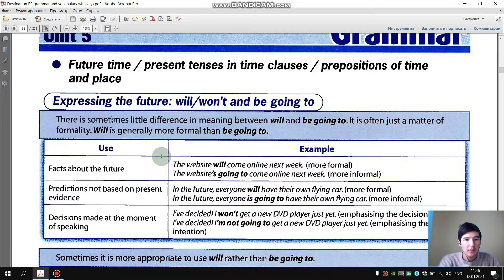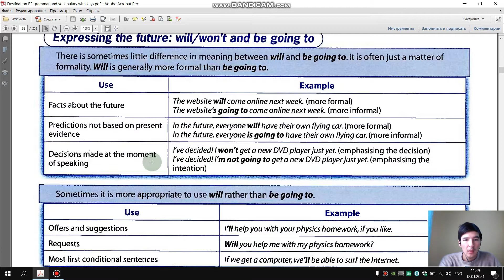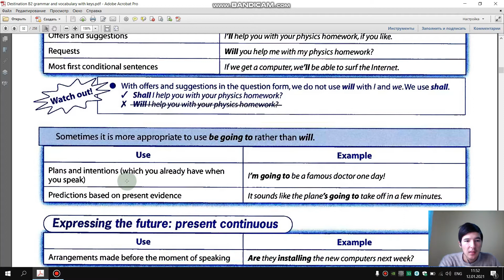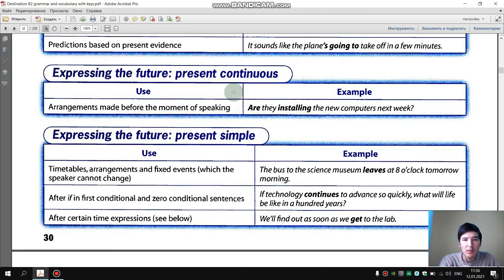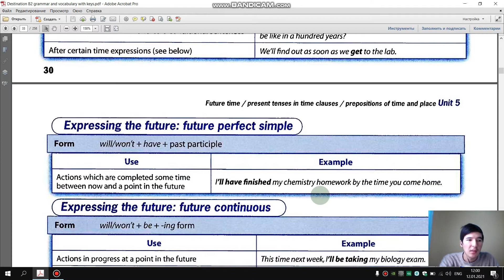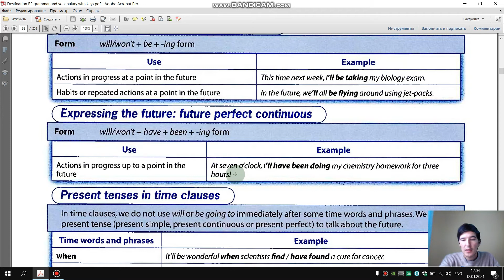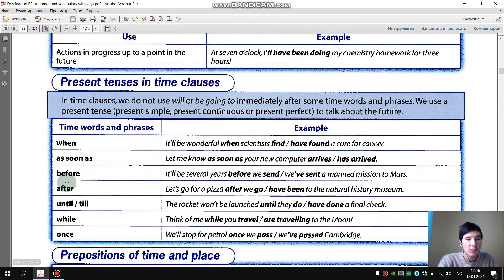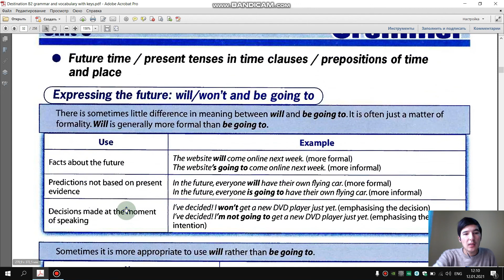INGLIZ TILI DESTINATION B2 3-DARS ! INGLIZ TILI 0 DAN, INGLIZ TILINI O'RGANISH